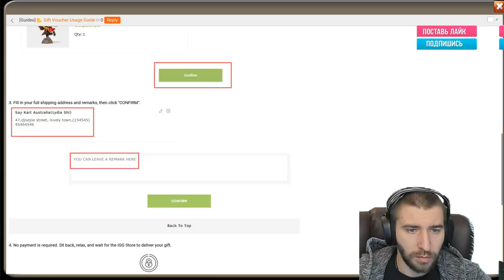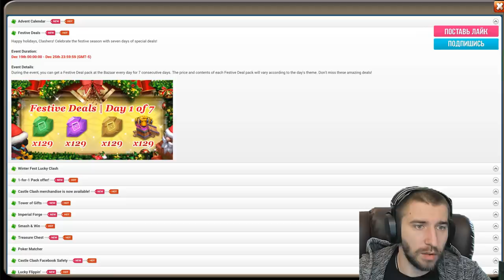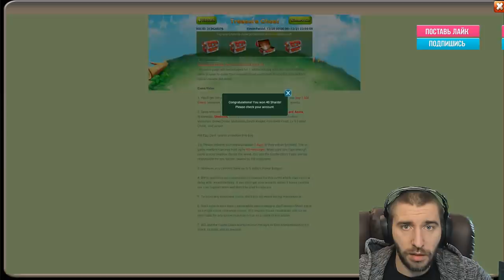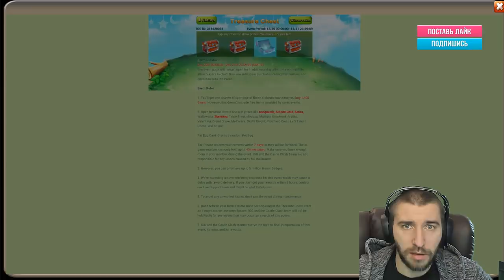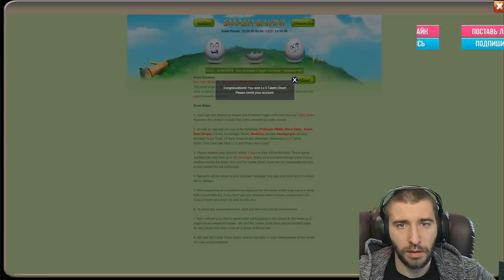ОТКРЫВАЕМ ТОП ПЛЮШКИ \ АКК НА US \ БИТВА ЗАМКОВ \ CASTLE CLASH